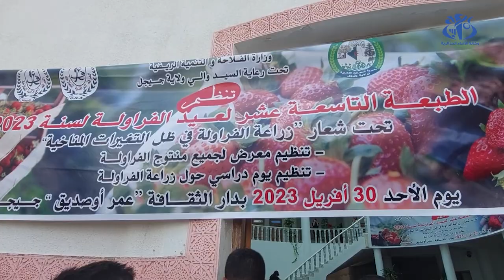جيجل: مشاركة ما يقارب 70 عارضا فيالطبعة الـ 19 للعيد السنوي للفراولة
جيجل (وأج)- تزين بهو دار الثقافة عمر أوصديق بجيجل بأحسن وأجود أنواع الفراولة ضمن معرض يندرج في إطار الاحتفال بالطبعة الـ 19 للعيد السنوي للفرولة وذلك بمشاركة ما يقارب 70 عارضا.